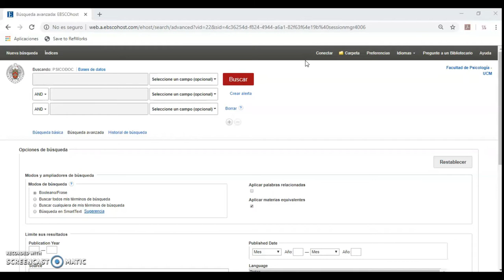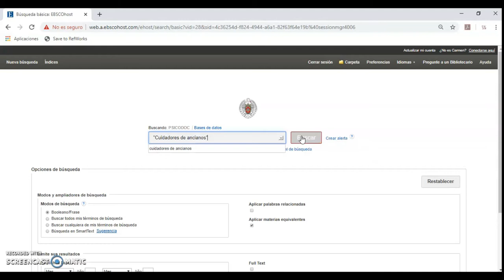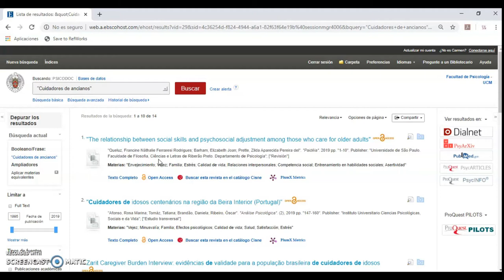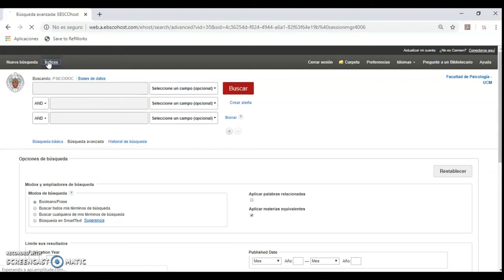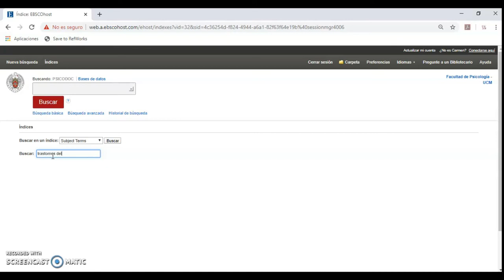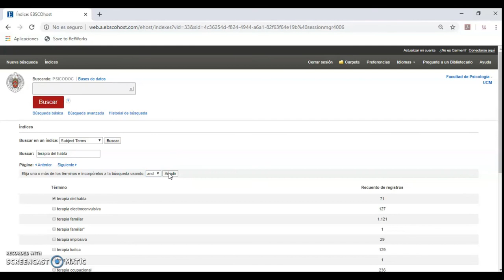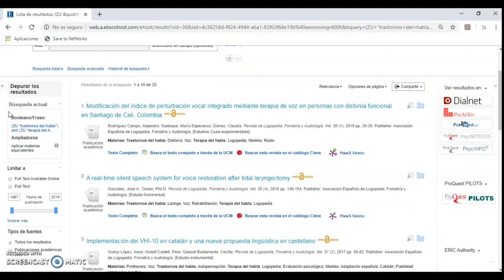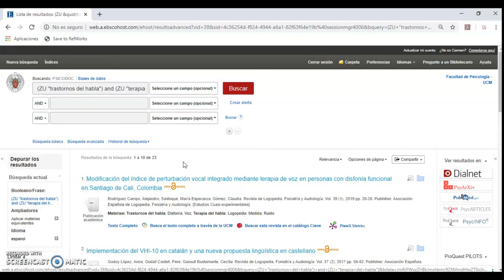PSICODOC 3 TIPO DE BÚSQUEDA